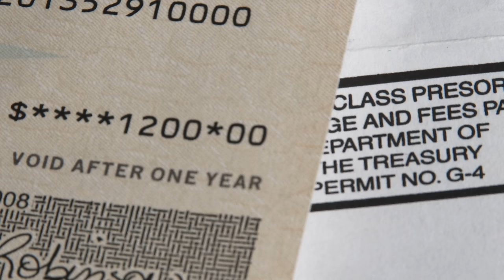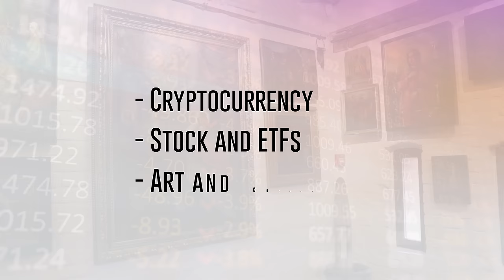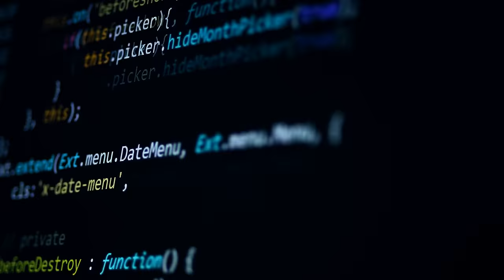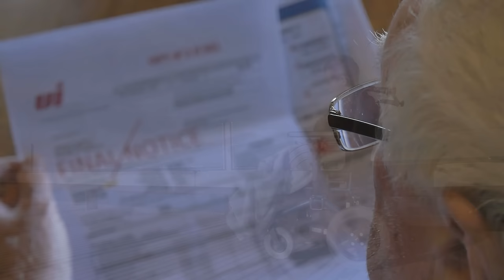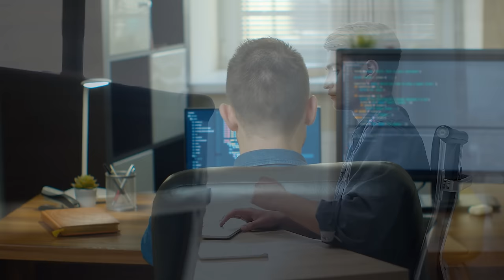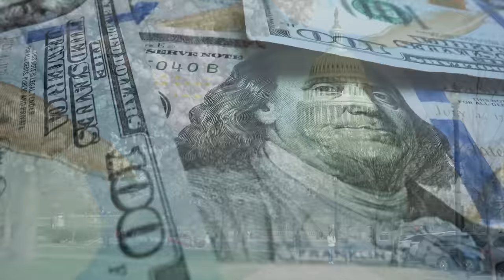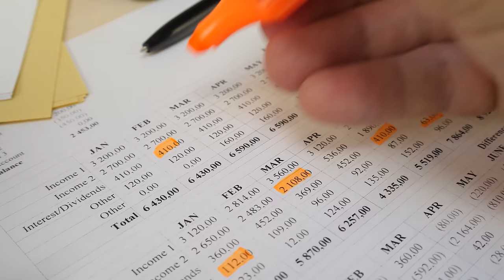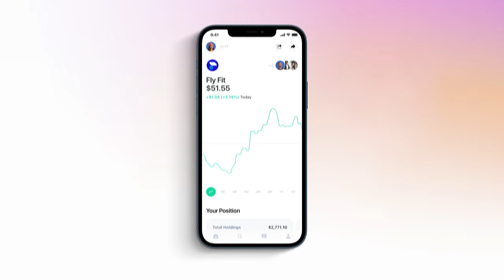An Honest Discussion About A Universal Basic Income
Get up to $10,000 when you transfer your account from another brokerage depending on the amount.

In this video we go over the pros and cons of a universal basic income. The US government spent over $5 trillion of economic stimulus and relief payments during the pandemic of 2020 and 2021. This is enough money to give every adult in the country $1,000 per month during this 2 year period. Would the money have been better spent just giving it directly to the people?

0:00 - 1:48 intro
1:49 - 2:45 Public.com
2:46 - 4:14 What is UBI?
4:15 - 5:19 Existing welfare systems
5:20 - 6:42 Cost of UBI
6:43 - 11:44 Taxes
11:45 - 14:20 Inflation
14:21 - 15:40 Starting the conversation
15:41 Public.com